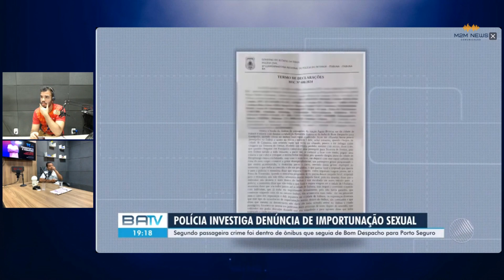Mulher foi assédiada dentro de ônibus intermunicipal na Bahia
O fato aconteceu com um ônibus da Aguia Branca.